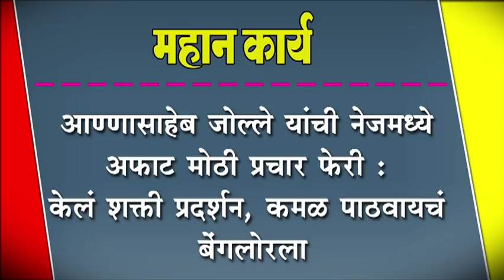आण्णासाहेब जोल्ले यांची नेजमध्ये अफाट मोठी प्रचार पेरी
आण्णासाहेब जोल्ले यांची नेजमध्ये अफाट मोठी प्रचार पेरी : केलं शक्ती प्रदर्शन, कमळ पाठवायचं बेंगलोरल